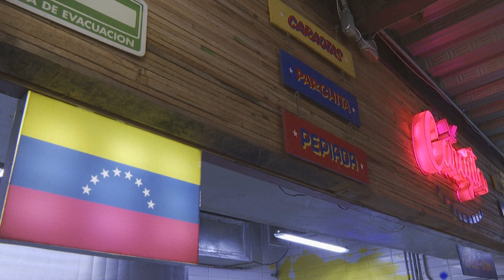Sabores de su tierra, el cordón umbilical de los migrantes | AFP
Laura extraña sus afectos en Venezuela, de donde se fue hace cinco años, pero cuando prepara turmada siente que su casa familiar se traslada a México. El platillo, con el que ganó un concurso de culinaria, evoca la felicidad.